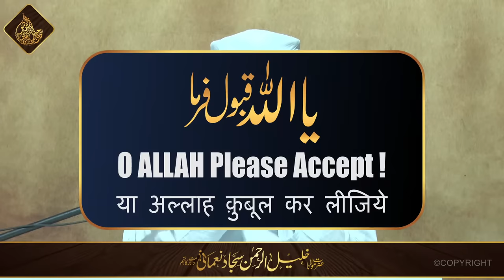🔴 Quran Ka Paigham INSANIYAT Ke Naam | Ep02 | 2nd Night Ramadan ul Mubarak 1445H 2024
Ep02  🔴 Quran Ka Paigham INSANIYAT Ke Naam
 2nd Night Ramadan 1445H  2024
In-Sha-ALLAH Live Bayan
After Tarawih Salah at
10:40 PM (Daily)

Quran Ka Paigham INSANIYAT Ke Naam

► 🚨 Important Notice for ALL CONTENT CREATORS 🚨

All content featured on this channel is protected by copyright.
Distribution, re-upload, or creation of short clips from any video is strictly prohibited.
However, you are encouraged to create posts and share links to the original videos.

Failure to comply with these guidelines may result in legal action.
Thank you for your understanding and cooperation in respecting intellectual property rights.
🌙 If you found the video enlightening, show your appreciation by giving it a thumbs up!
Your connection with us is valued on this journey of faith and knowledge. 📖🌟